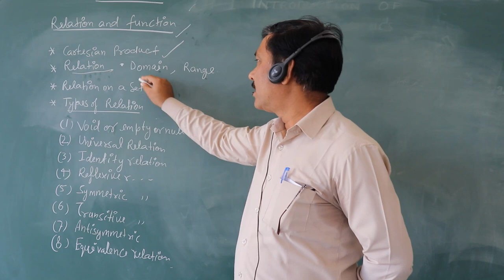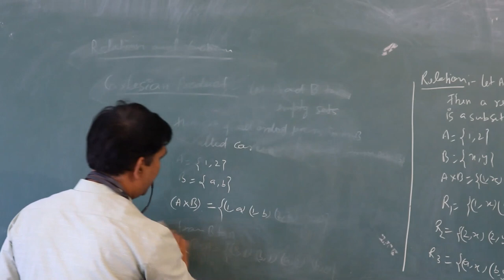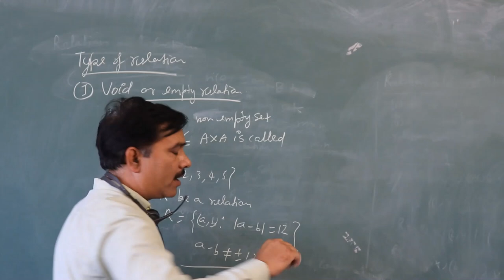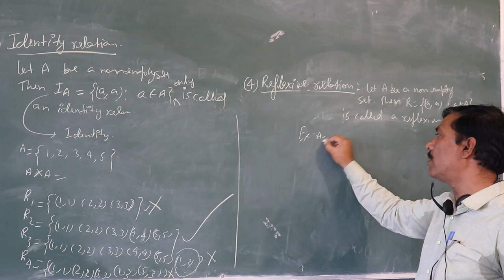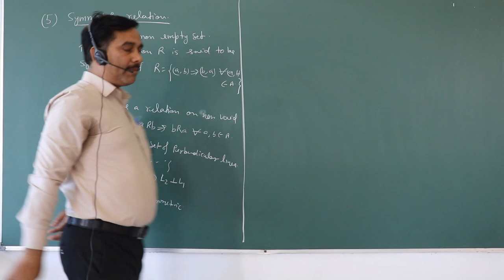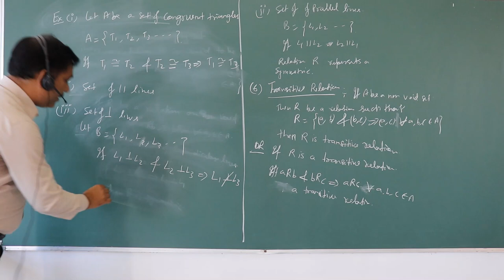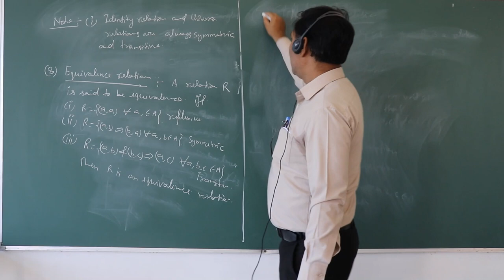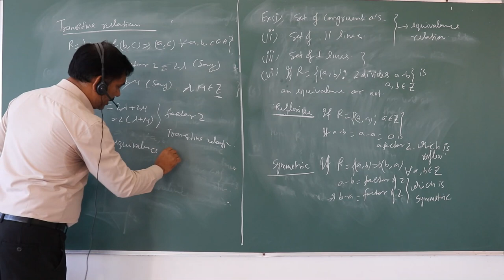Relation And Function (Chapter 1 ) Maths By- Anil Sir